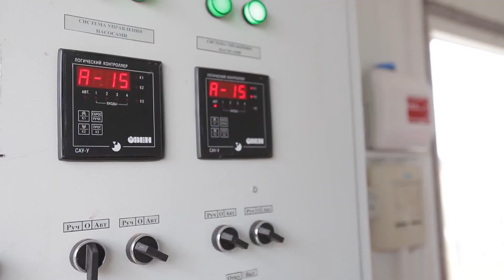Рыбновский район. Строительство